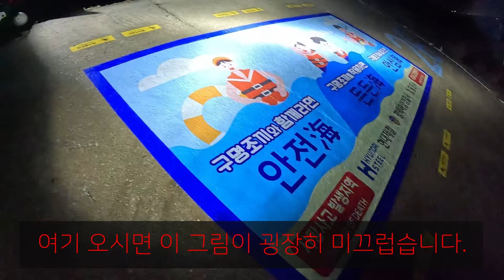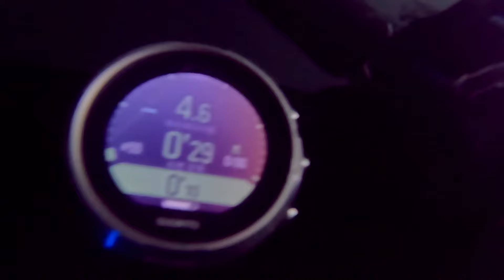바지락이 전부 폐사했다는 석문방조제 수중탐사 !! 조개무덤 위로 쏟아지는 꽃게들~!! 주꾸미도 한가득!!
멤버십에 가입하시면 시크릿 포인트를 보실 수 있습니다.

오랜만에 물 높은 날 석문방조제 해루질 다녀왔습니다.
26번 석축에 그림이 새겨졌어요.
미끄러우니 조심하시길 바랍니다.